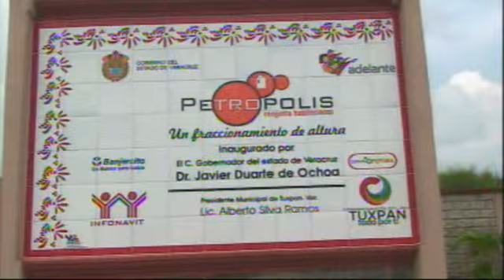Buen rumbo de prosperidad para Tuxpan